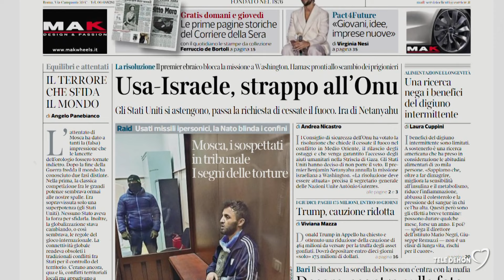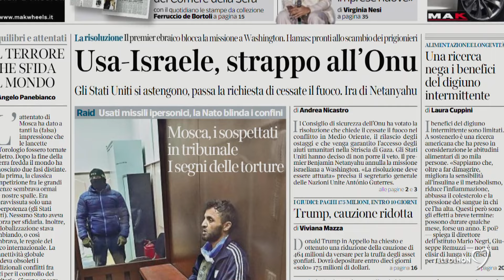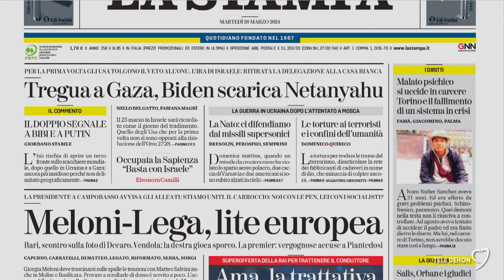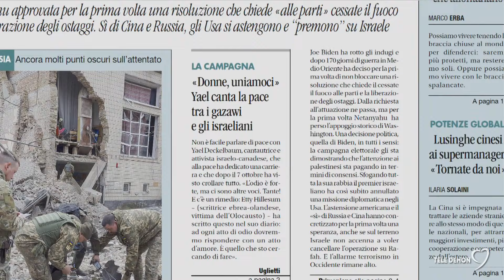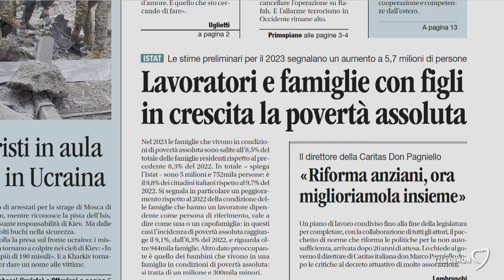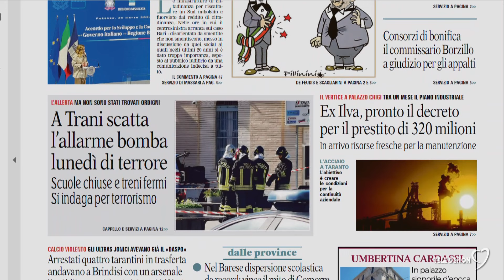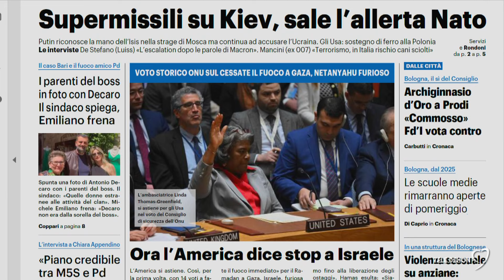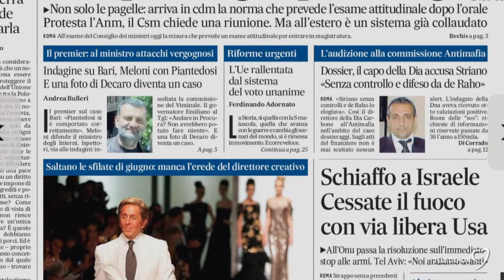I giornali in edicola - la rassegna stampa 26/03/2024